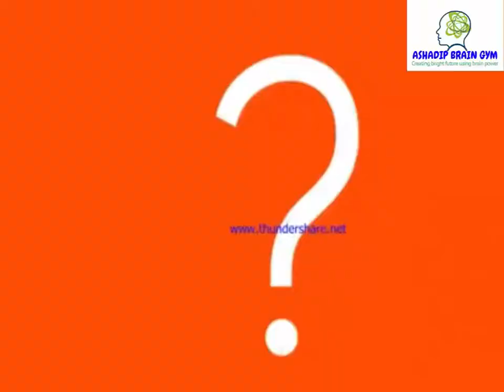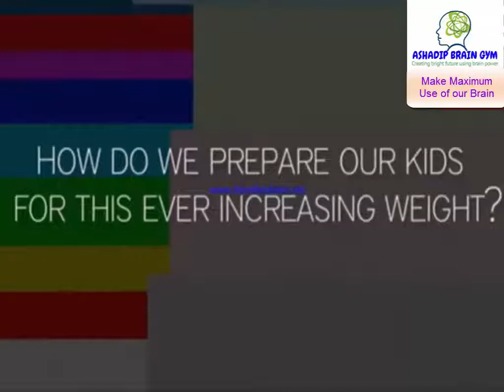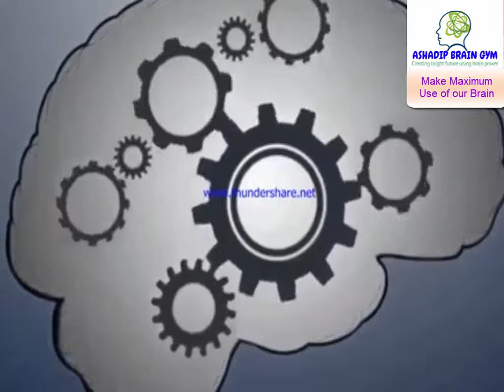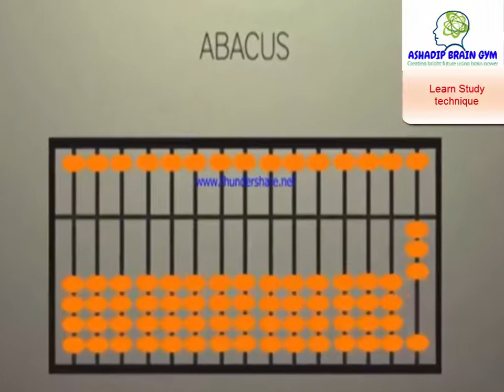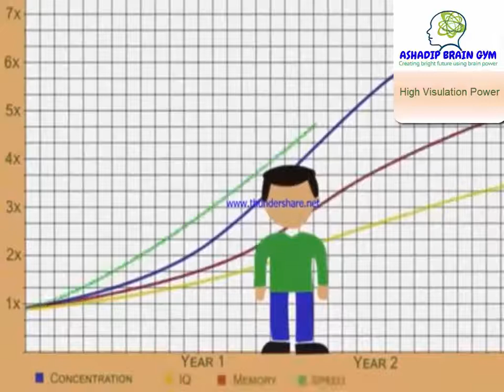Ashadip Brain Gym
Abacus, Memory Techniques,Fast Maths